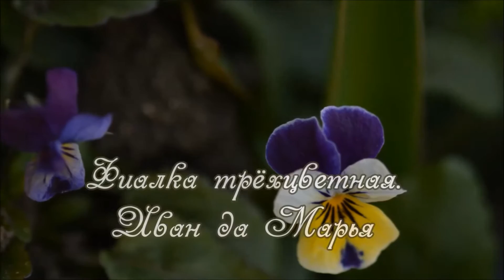Первоцветы в саду. Названия первоцветов.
В видео представлены наработки которые возникли во время многолетней работы в саду, цветнике, огороде, дизайн сада
сад и огород
во саду ли в огороде
работа в саду
сад своими руками